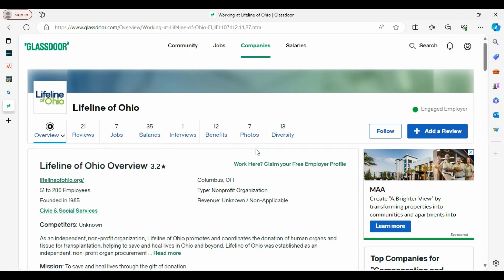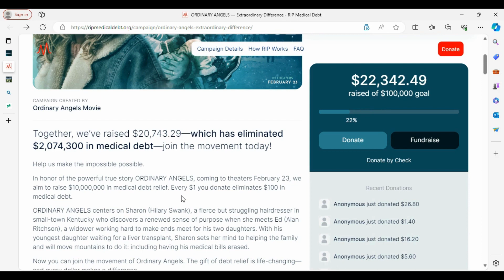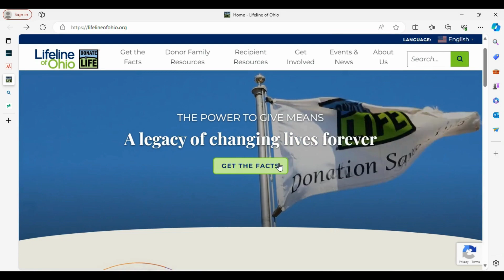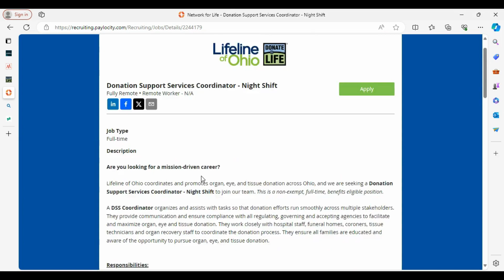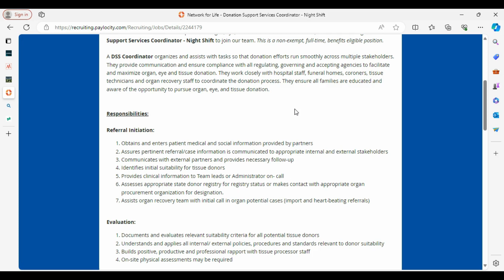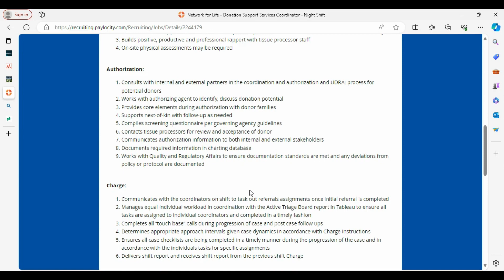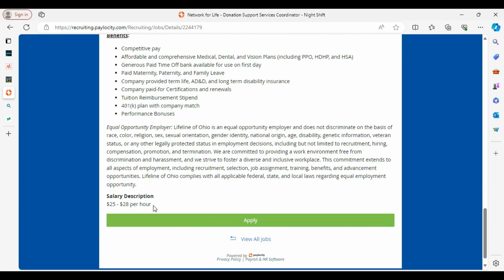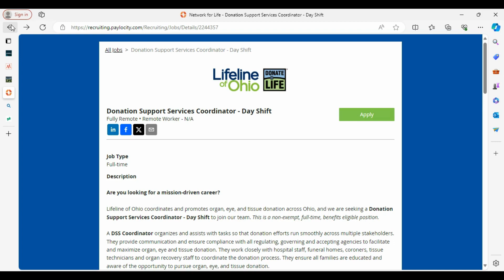Lucrative Remote Jobs: $28/Hr Day Shift & Night Shift | Work From Home Jobs 2024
In today’s video I’m sharing a remote work from home opportunity with Lifeline of Ohio. You should  apply today!!

PLEASE NOTE: JOB SEEKERS #
If the job link has been removed or expired, it indicates that the company has either reached the maximum number of applications or filled the position since I shared the video. I recommend activating your notifications to receive job leads promptly after I post them, allowing you to stay ahead of the competition.

➡️  APEX REMOTE SIDE GIG OF THE DAY: Work when you want and earn up to $30/hr

//COMPANY INFO